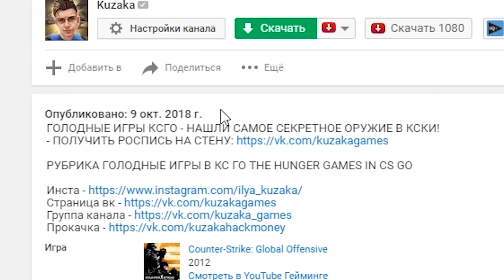ДЖЕЙСОН ХОЧЕТ ЖЕНИТЬСЯ НА ВЫЖИВШЕЙ! (The Friday 13th: The Game)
Играем в Пятница 13-ое Лагерь в зеленом лесу ДЖЕЙСОН ХОЧЕТ ЖЕНИТЬСЯ НА ВЫЖИВШЕЙ! (The Friday 13th: The Game)

Играем в Пятница 13-ое Смешные Моменты или The Friday 13th Funny Moments

разбор и обзор и мнение о фильме Хэллоуин.